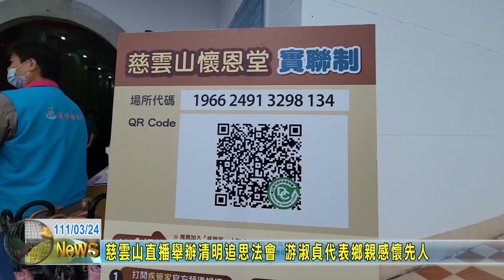20220324 04 慈雲山直播舉辦清明追思法會 游淑貞代表鄉親感懷先人